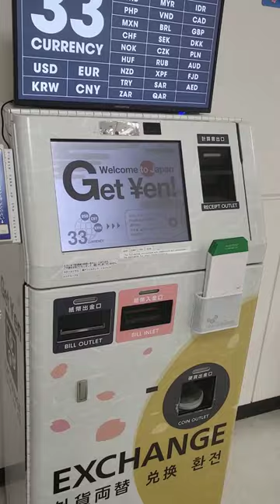Lets go to Japan జపానే2 Vending machines for money exchange sim cards in Airport